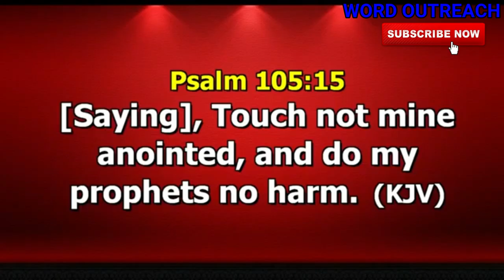ANOINTING OF FIRE FOR PRESERVATION DR PAUL ENENCHE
ANOINTING OF FIRE FOR PRESERVATION

This a Powerful Declaration by Dr. Paul Enenche. for Preservation of Life against evil doers and all their deeds that you must not miss to watch

1) This video or audio has no negative impact on the original content
2) This video is for teaching purposes only
3) I only used bits and pieces of videos to help with the story where necessary.